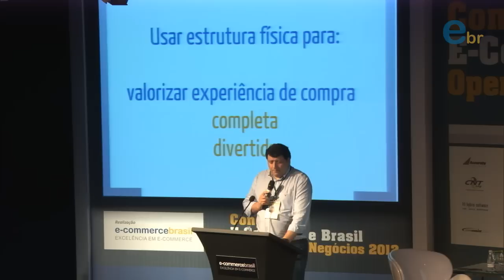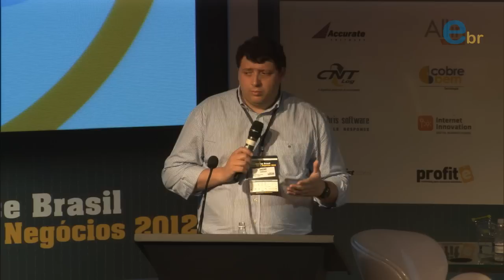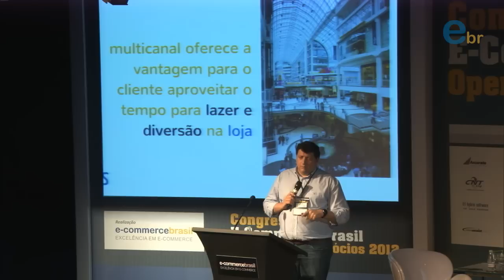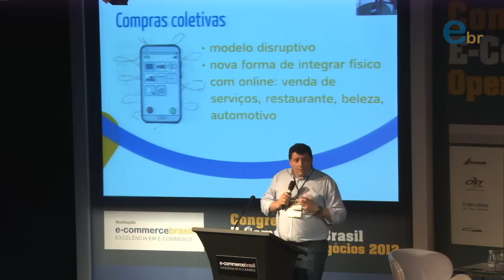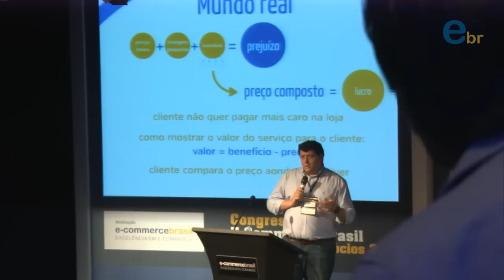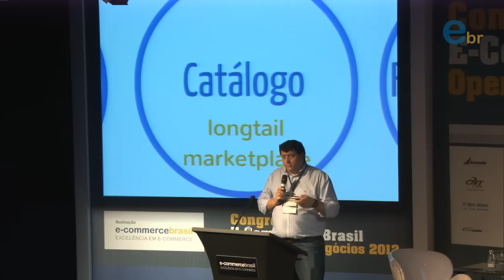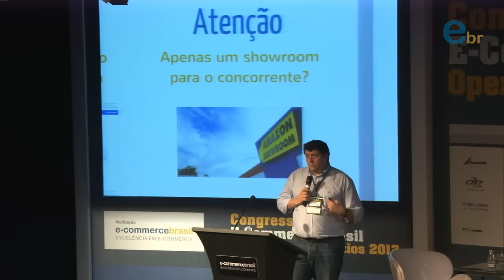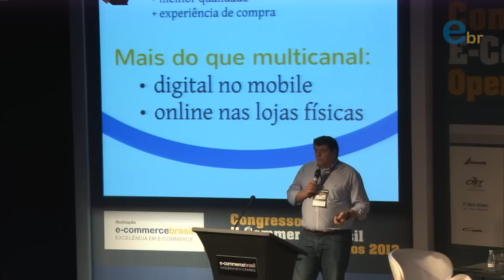Congresso E-commerce Brasil Operações & Negócios | Palestra de André Alves da Livraria Saraiva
Como o comércio eletrônico está redefinindo as normas de varejo tradicional em todo o mundo
André Alves, Diretor de E-Commerce da Livraria Saraiva e Siciliano